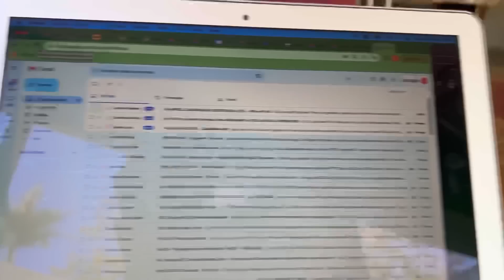A TORCIDA QUE VENCE JOGOS - #203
#203 - Atlético-MG 0 x 1 Palmeiras- Libertadores - 02/08/2023 - Mineirão.